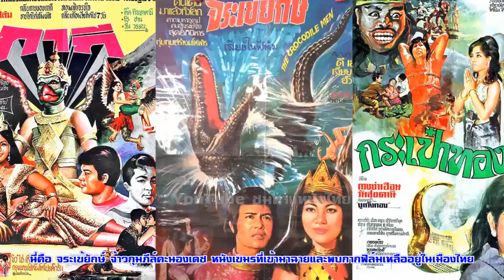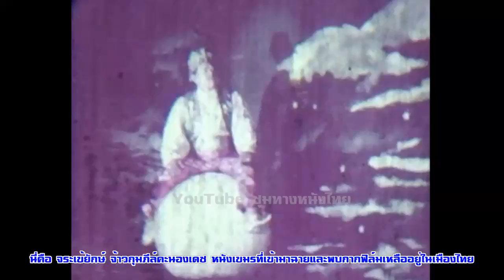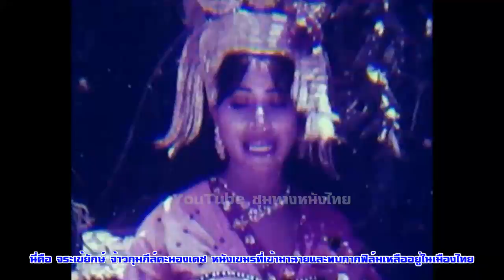นี่คือ จระเข้ยักษ์ จ้าวกุมภีล์คะนองเดช หนังเขมรที่เข้ามาฉายและพบกากฟิล์มเหลืออยู่ในเมืองไทย